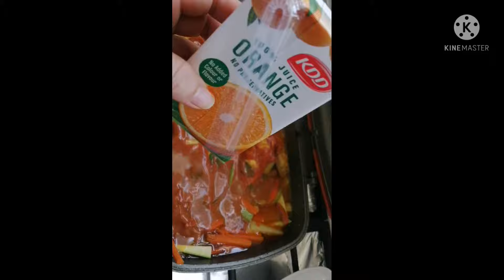barbecue chicken recipe 😯😯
17 day diet barbecue chicken recipe
5 star barbecue chicken recipe
5 star oven barbecue chicken recipe
grilled chicken 65 recipe